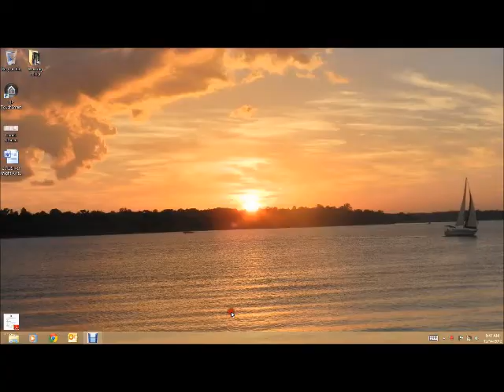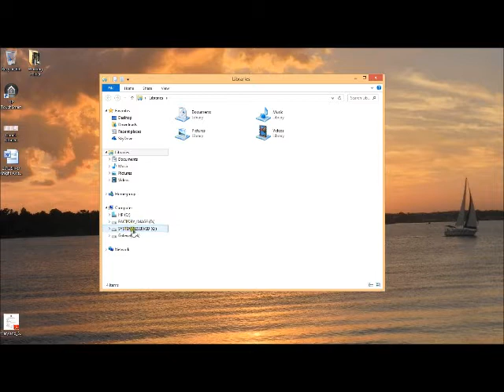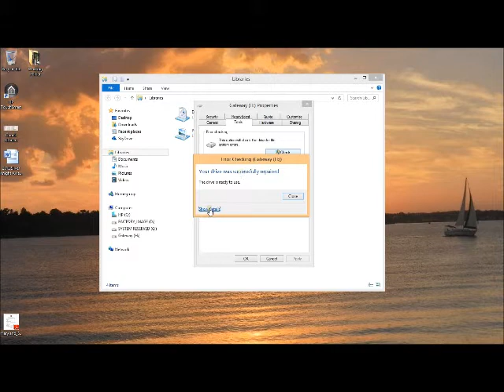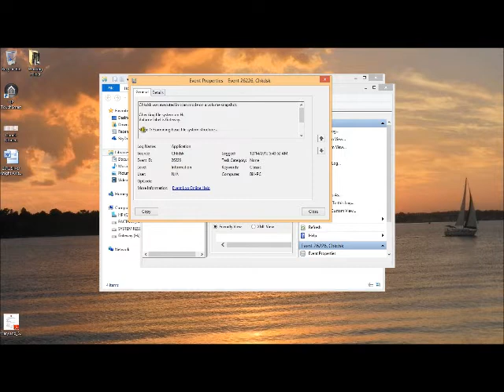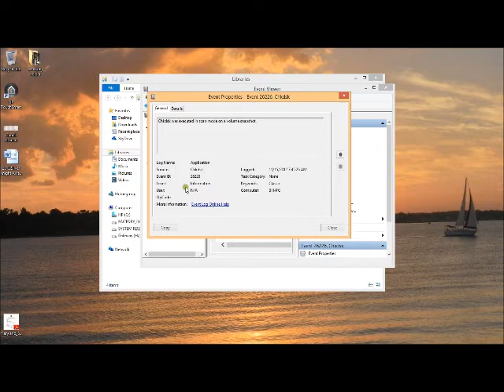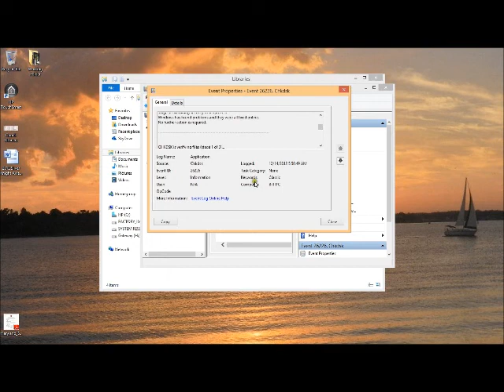How to Scan a Hard Drive for Errors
You can also perform this be doing the same with the internal (c) drive.  You will not require an adapter to test an internal drive.  You will need an adapter to scan your drive on another computer.